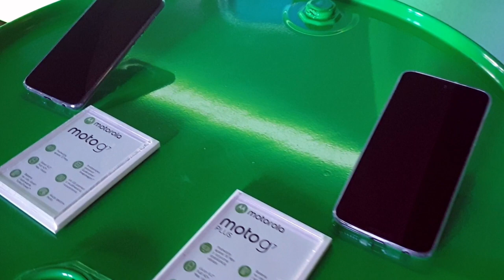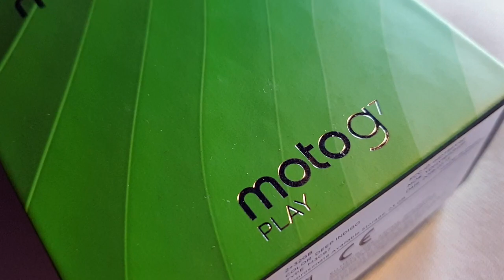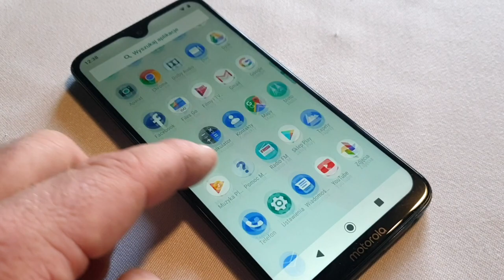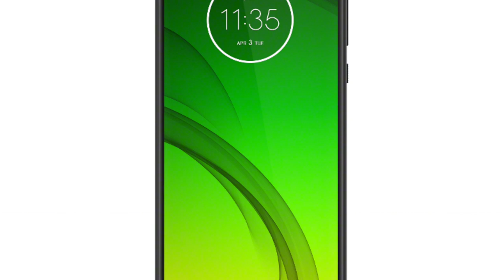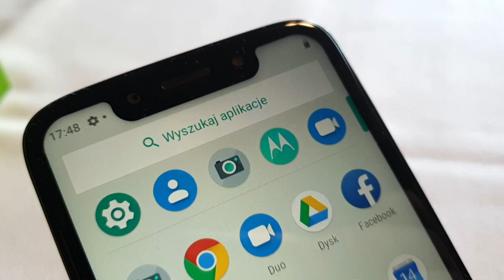Premiera smartfonów z rodziny Motorola Moto G7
W Brazylii Motorola przedstawiła dziś smartfony z nowej serii Moto G7. Warto odnotować, że w tym samym czasie telefony przedstawiono również w Warszawie, a zatem lokalną premierę mieliśmy dziś na równi ze światową.

Wszystkie nowe modele Moto G7, czyli Moto G7, Moto G7 Plus, Moto G7 Play i Moto G7 Power korzystają z systemu Android 9 Pie z interfejsem w czystej postaci, wzbogaconym jedynie o funkcje znane z wcześniejszych modeli Motoroli, czyli np. sterowania gestami czy głosowego. Wszystkie wymienione telefony mają również wąskie ramki wokół ekranu, gniazda słuchawkowe, obsługują karty pamięci microSD o pojemności do 256 GB i mają czytniki linii papilarnych na tylnym panelu. Na naszym rynku modele Moto G7 i G7 Plus będą wyposażone w NFC.

Głównym modelem nowej rodziny jest oczywiście Moto G7, wyposażona w procesor Snapdragon 632 o taktowaniu 1,8 GHz, 4 GB pamięci RAM i 64 GB pamięci wewnętrznej. Smartfon ten ma 6,24-calowy ekran o rozdzielczości 2270x1080 pikseli (403 ppi) i kroplowatym notchem, kryjącym 8-megapikselowy aparat z obiektywem F/2.2. Z tyłu natomiast mamy podwójny aparat z matrycami 12 i 5 Mpx i obiektywami - odpowiednio - F/1.8 i F/2.2. Zasilanie zapewnia akumulator o pojemności 3000 mAh z szybkim ładowaniem. Telefon ma wszystkie najpopularniejsze standardy łączności, na wybranych rynkach może mieć również NFC.

Topowym modelem w nowej rodzinie jest Moto G7 Plus, która ma 6,24-calowy ekran rozdzielczości 2270x1080 pikseli (403 ppi) - i również kroplowy notch. Tu jednak zamontowano już 12-megapikselowy aparat z obiektywem o jasności f/2.0. Z tyłu - znów - podwójny aparat, ale z matrycami 16+5 megapikseli i obiektywami F/1.7 i F/2.2. Sercem tego modelu jest Snapdragon 636 o taktowaniu 1,8 GHz, wspierany przez 4 GB pamięci RAM i 64 GB pamięci wewnętrznej, zaś za zasilanie odpowiada bateria o pojemności 3000 mAh. Na pokładzie mamy oczywiście LTE, Bluetooth 5.0, Wi-Fi 2,4/5 GHz i - znów niestety jako opcję - NFC.

Motorola Moto G7 Power to - jak wskazuje nazwa - mistrz energii, wyposażony w akumulator o pojemności aż 5000 mAh. Znajdziemy tu 6,2-calowy ekran o rozdzielczości 1520x720 pikseli (271 ppi), procesor Snapdragon 632, 4 GB pamięci RAM i 64 GB pamięci wewnętrznej. Aparaty fotograficzne są już jednak tylko pojedyncze, 8 megapikseli F/2.2 z przodu oraz 12 megapikseli F/2.0 z tyłu. NFC znów w opcji, a Bluetooth - w wersji 4.2.

Moto G7 Play to najbardziej podstawowa, najtańsza i najprostsza z propozycji. Ma 5,7-calowy wyświetlacz o rozdzielczości 1512x720 pikseli (294 ppi), Snapdragona 632, 2 GB pamięci RAM i 32 GB pamięci wewnętrznej. Przedni aparat fotograficzny jest taki sam, jak w Moto G7 Power, natomiast tylny ma 13 megapikseli i obiektyw o przysłonie F/2.0. Zasilanie zapewni akumulator o pojemności 3000 mAh - ale wciąż z szybkim ładowaniem. Nie zabrakło wszystkich niezbędnych modułów łączności, ale NFC to nadal tylko opcja na wybrane rynki.

Zapewne najbardziej interesują was ceny zaprezentowanych modeli. Oto i one:
Moto G7 - 1199 zł.
Moto G7 Plus - 1399 zł.
Moto G7 Play - 699 zł.
Moto G7 Power - 899 zł.